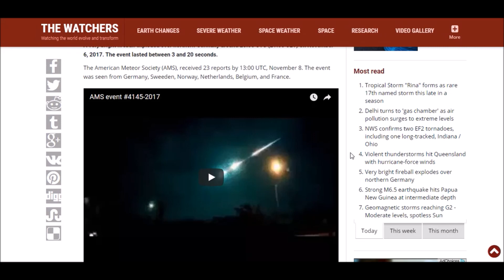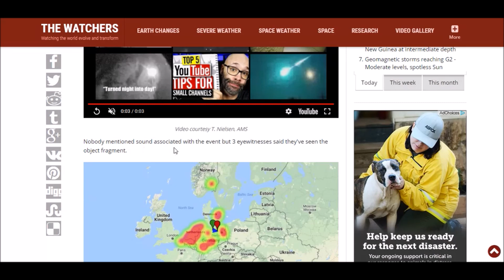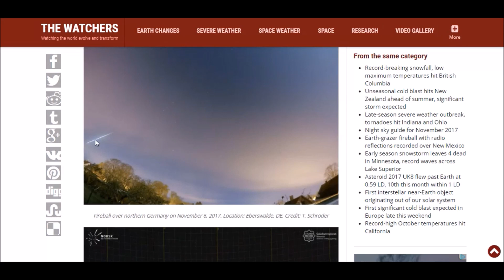Very bright fireball explodes over northern Germany! Footage and Pictures!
Very bright fireball explodes over northern Germany